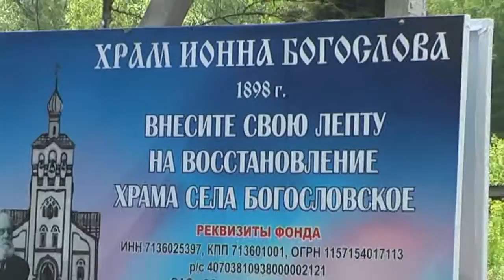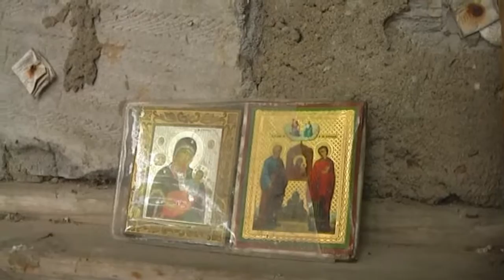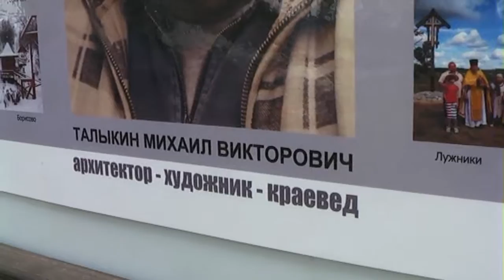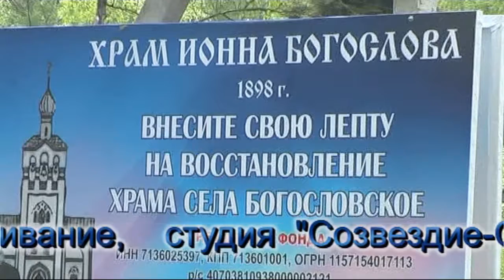Село Богословское 21 мая 2016 Престольный праздник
в храме Иоанна Богослова